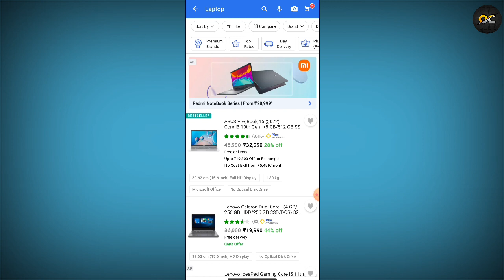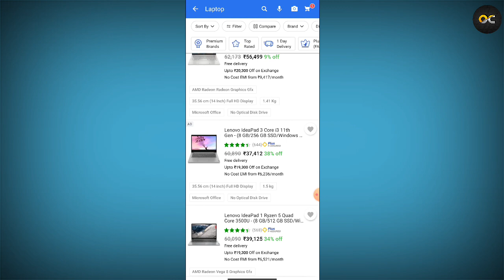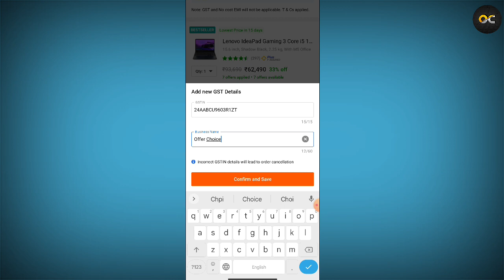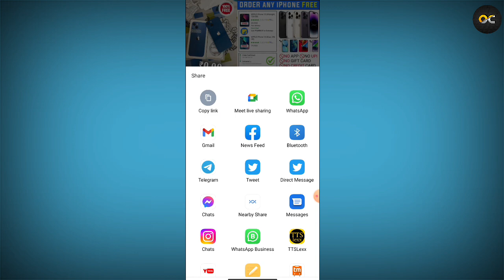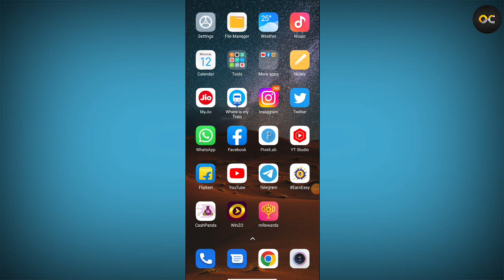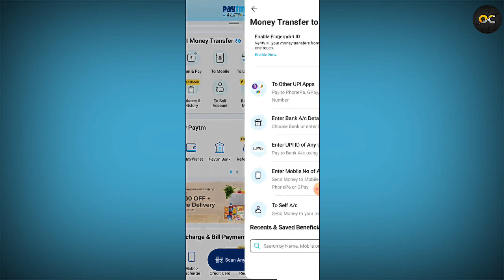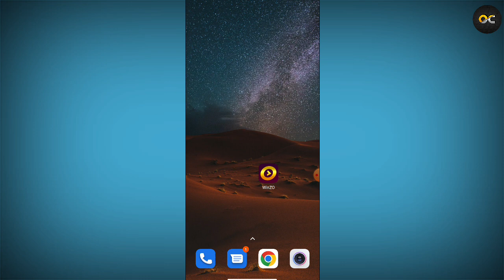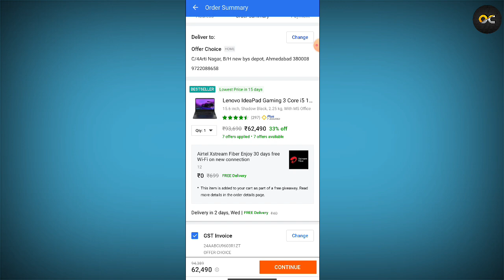ORDER LAPTOP IN ₹49 | Laptop For Free | Free Laptop Scheme 2023 | Flipkart Free Laptop